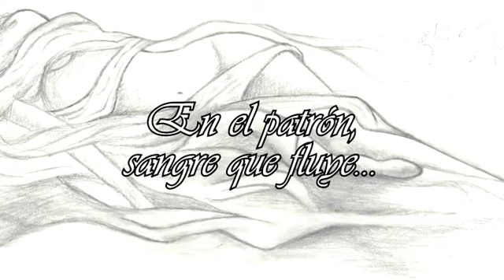Björk: Cetacea (Subtitulada en español)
Descripción original:

Dibujos realizados por una amiga, y que uso con su consentimiento. La versión de este vídeo de la canción es, según he descubierto, la extraída de la película "Drawing Restraint 9" (dirigida por Matthew Barney), y no la del disco musical de la misma (homónimo, inspirado en la música japonesa, grabado en 2004 y publicado en 2005). Aparentemente, la letra no parece guardar relación con el título de la pieza, a no ser que se considere una crítica velada a la caza de ballenas (por lo evidente de que el título es sinónimo al orden de los cetáceos). En este caso, la traducción es más o menos literal. Otra opción para traducir "flowing" en lugar de "que fluye" era "fluyendo", que me agradaba menos. Cabe destacar, que, según el usuario de Youtube Itzel Soto -SPOILER-: "De hecho, la canción tiene mucho que ver con una escena de la película (y el título), cuando Björk y Barney se convierten en ballenas".